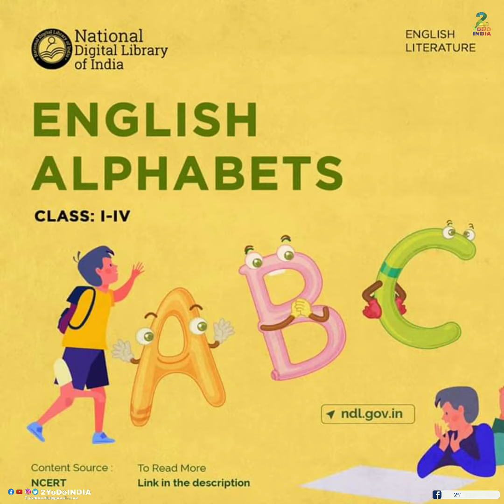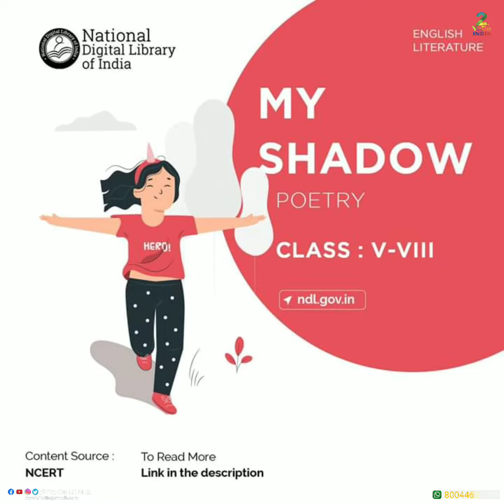NDLI #03 | Subject - English | From Class 1st to 12th | UG & PG | National Digital Library of India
Namaskar dosto ,
Dosto,
Aaj maine iss video me aapse baat ki hai is video me

Study ANYTIME and ANYWHERE using the free resources.

Today, StudyAtHome with the unlimited school to PG level content available for English, at the following links

Source : NDIL FB Page